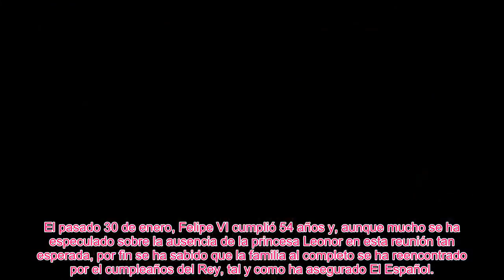✅La princesa Leonor, presente en una de las celebraciones familiares más importantes👑